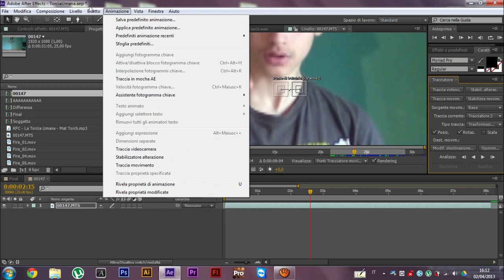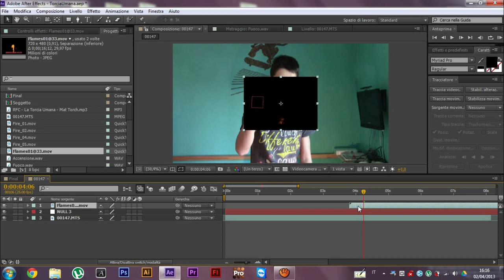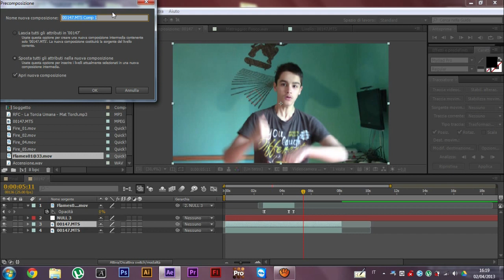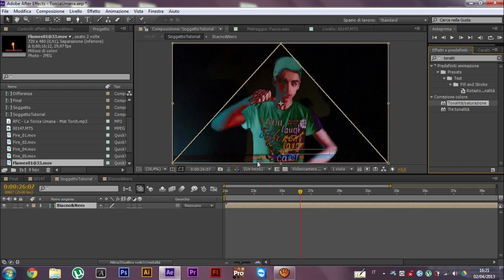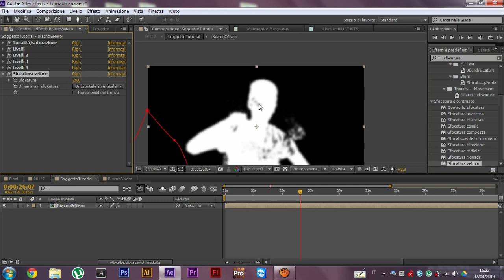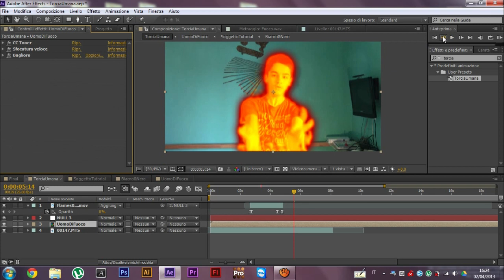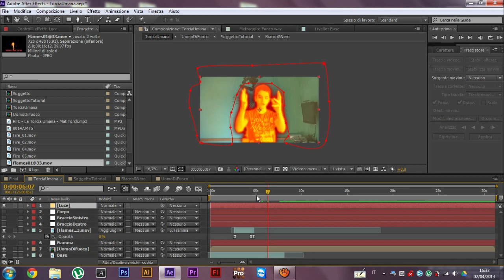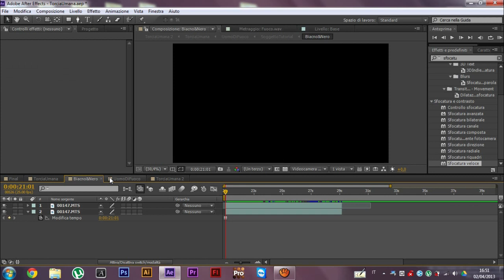TORCIA UMANA • After Effects Tutorial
In questo video imparerai come ricreare in After Effects l’effetto Torcia Umana ispirato al film “I Fantastici 4“.

Lo so... Da un certo punto di vista sembra il tutorial sull'effetto Homer Simpson :P
Come al solito io vi ringrazio per aver visto questo video e se vi è piaciuto vi invito anche a lasciare un bel mi piace e a iscrivervi al canale per non perdere prossimi video.